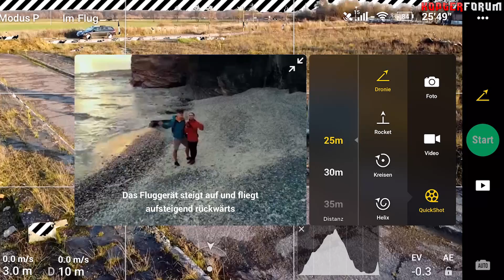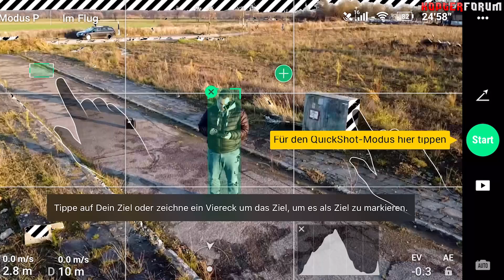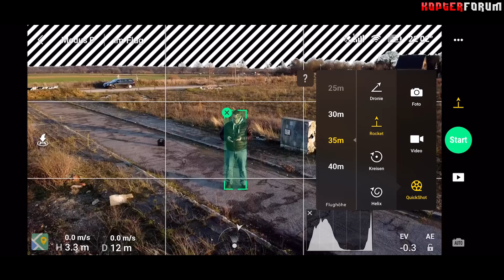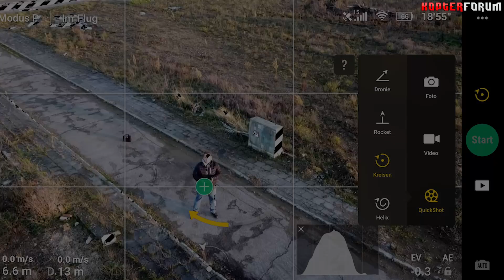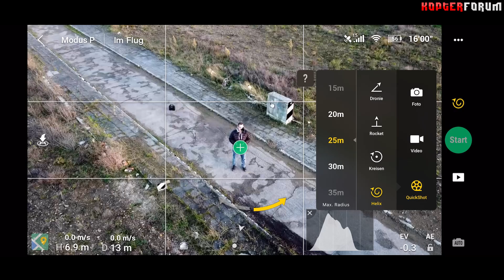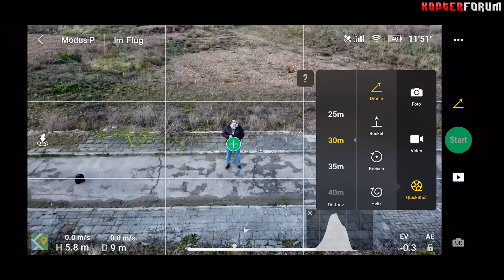DJI Mavic Mini #11 - Quickshot Modi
Willkommen! Hier auf meinem Kanal findest du Videos rund um die Themen Drohnen, Actioncams und Technik allgemein. Ich freue mich über 👍 LIKES und 💬 KOMMENTARE. Viel Spaß auf meinem Kanal!